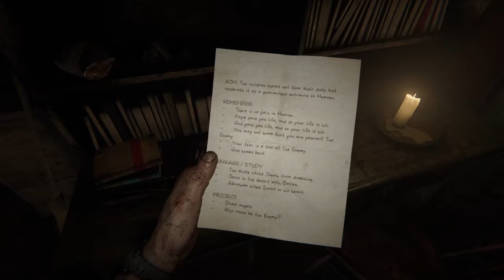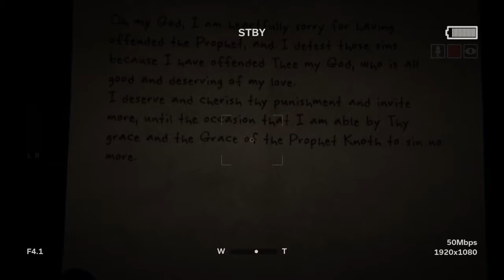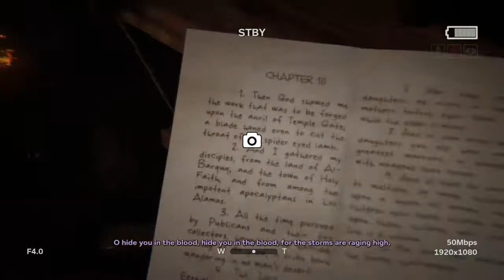Outlast 2 #4 Short video